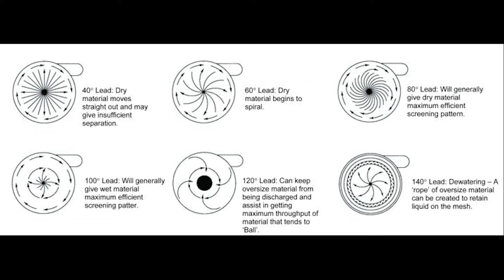Dry Sift in Vibrating Sieve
Here is a method to remove trichomes from trim or biomass using a rotary vibrating sieve.
 This is one interpretation of the Dry Sift method to separate trichomes from flower.

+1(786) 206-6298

for more info.